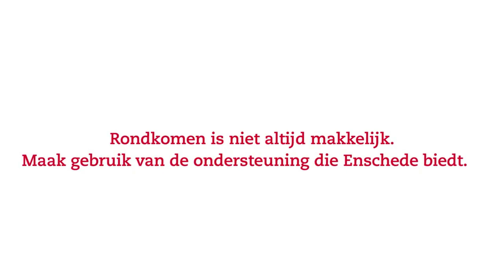Kindpakket juni 2021